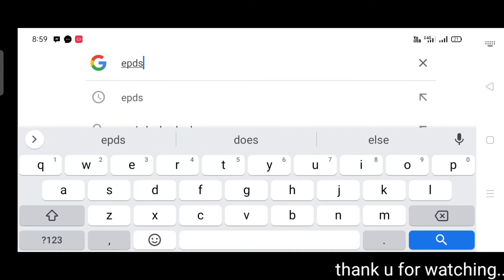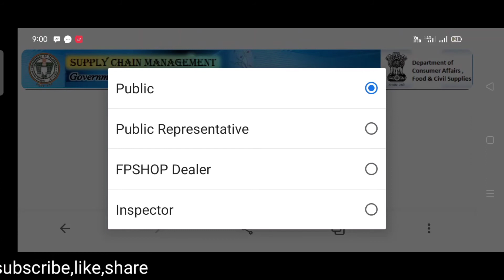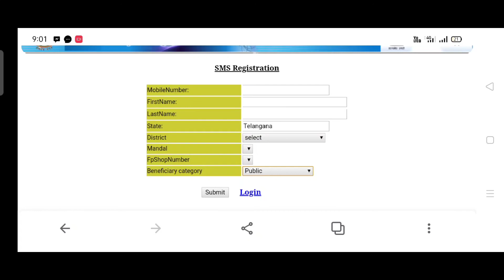How to link mobile number to ration card || madhu devulapally || in telugu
How to link mobile number to ration card || madhu devulapally ||
రేషన్ కార్డు కి మొబైల్ లింక్ ఎలా చేయాలి

madhu devulapally